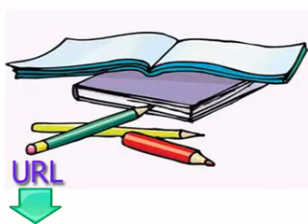Free and easy lessons for learning Spanish -- lesson six -- reading and writing